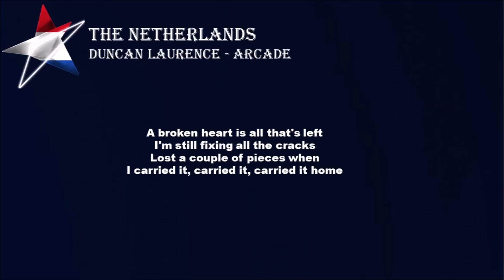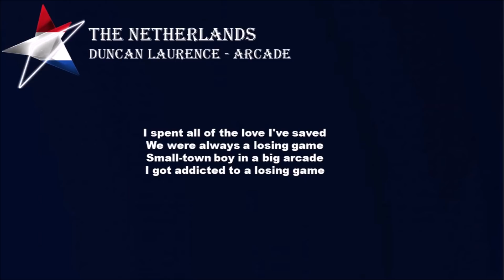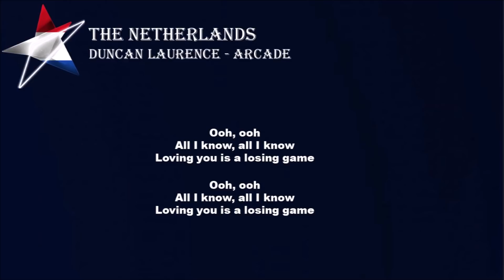(LYRICS) DUNCAN LAURENCE - ARCADE (Netherlands Eurovision 2019)